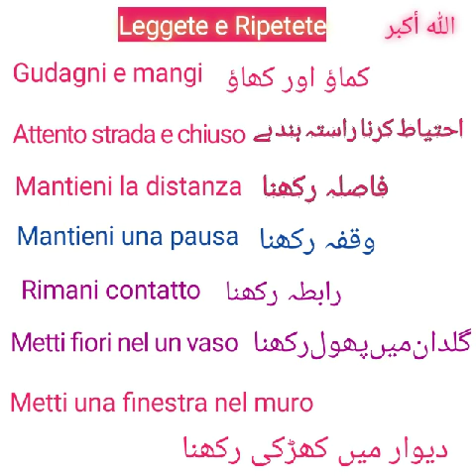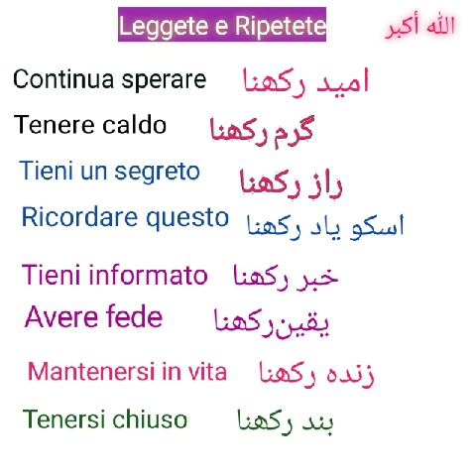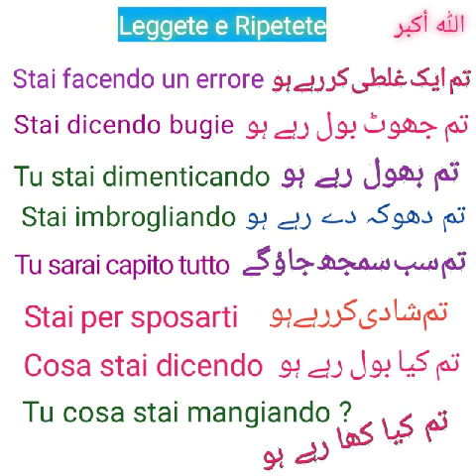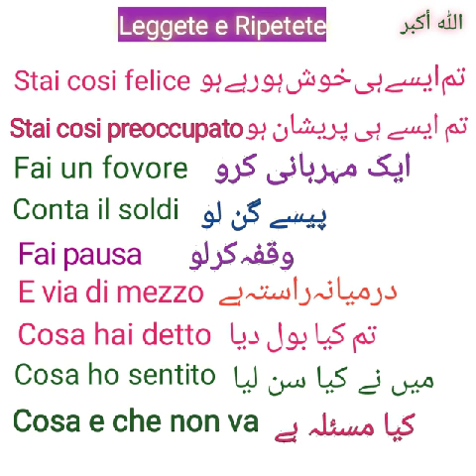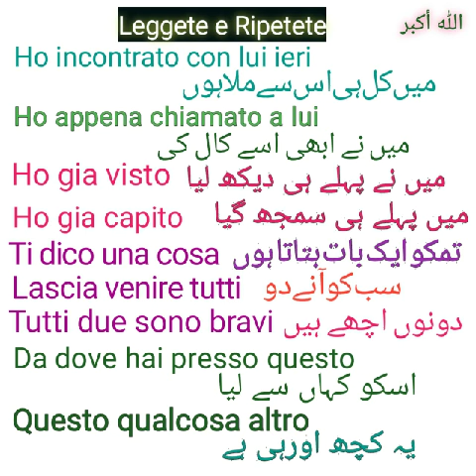Some special sentences || کچھ خاص اور اہم جملے۔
italianwithiqra italianwhileyousleep learnitalianlanguag italianlanguagecoursinurdu italianconversationinurdu italianshortsentnces italianbasiclearning italianfornewcommers italianliva1 italianliva2 italianbasiclearning italianfornewcommers italianwithbushra italianconversationinurdu italianconversationinurdu italianshortsentnces italianliva1 italianliva2 learnitalianin30days nonstopitalian #